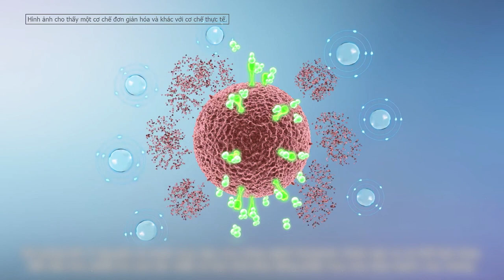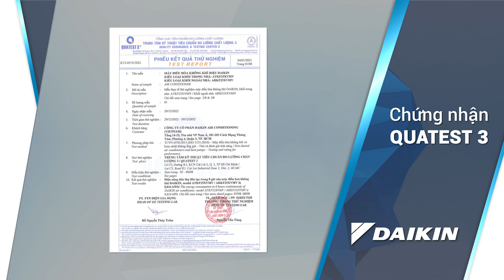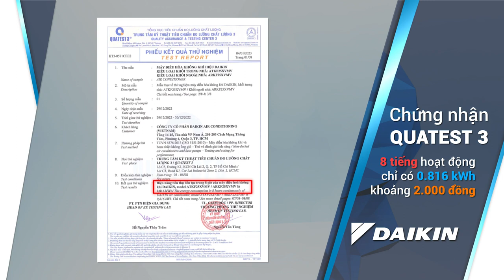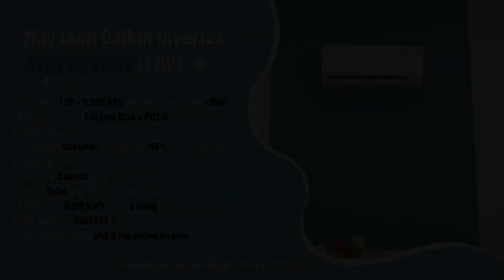Máy lạnh Daikin Inverter 1 HP ATKF25XVMV Online Giá Rẻ Quá11.290.000₫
Loại máy:
Máy lạnh 1 chiều (chỉ làm lạnh)
Inverter:

Máy lạnh Inverter
Công suất làm lạnh:
1 HP - 9.200 BTU
Công suất định danh làm lạnh:

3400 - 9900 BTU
Phạm vi làm lạnh hiệu quả:

Dưới 15m² (từ 30 đến 45m³)
Công suất sưởi ấm:

Không có sưởi ấm
Lưu lượng gió lạnh (m³/phút):

Cao: 9.9 - Trung bình: 8.4 - Thấp: 7.1
Dòng điện hoạt động:

4.7A
Độ ồn trung bình:

Dàn lạnh: 19/36 dB, dàn nóng: 43/46 dB
Dòng sản phẩm:

2023
Sản xuất tại:

Việt Nam
Thời gian bảo hành cục lạnh:

1 năm
Thời gian bảo hành cục nóng:

Máy nén 5 năm
Chất liệu dàn tản nhiệt:

Ống dẫn gas bằng Đồng - Lá tản nhiệt bằng Nhôm
Loại Gas:

R-32
Mức tiêu thụ điện năng

Tiêu thụ điện:
0.82 kWh (khi hoạt động 8 tiếng liên tục)
Nhãn năng lượng:
5 sao (Hiệu suất năng lượng 5.21)
Công nghệ tiết kiệm điện:

Inverter
Khả năng lọc không khí

Lọc bụi, kháng khuẩn, khử mùi:

Streamer diệt khuẩn

Màng lọc bụi mịn PM 2.5

Có lưới lọc bụi

Phin lọc Enzyme Blue tích hợp lọc bụi mịn PM2.5

Công nghệ làm lạnh

Chế độ gió:

Điều khiển lên xuống tự động, trái phải tùy chỉnh tay
Công nghệ làm lạnh nhanh:

Powerful
Tiện ích

Tiện ích:

Tự khởi động lại khi có điện

Luồng gió thoải mái Coanda

Hoạt động siêu êm Quiet

Hẹn giờ bật tắt máy

Chức năng chống ẩm mốc bảo vệ sức khỏe

Tùy chọn mua thêm bộ điều khiển không dây Daikin Mobile

Thông số kích thước/ lắp đặt

Kích thước - Khối lượng dàn lạnh:

Dài 77 cm - Cao 28.6 cm - Dày 24.4 cm - Nặng 9 kg
Kích thước - Khối lượng dàn nóng:

Dài 75.6 cm - Cao 41.8 cm - Dày 26.2 cm - Nặng 19 kg
Chiều dài lắp đặt ống đồng:
Tối đa 15m
Chiều cao lắp đặt tối đa giữa cục nóng-lạnh:
12m
Dòng điện vào:

Dàn nóng
Kích thước ống đồng:
6/10
Số lượng kết nối dàn lạnh tối đa:

1
Hãng:

Daikin. Xem thông tin hãng